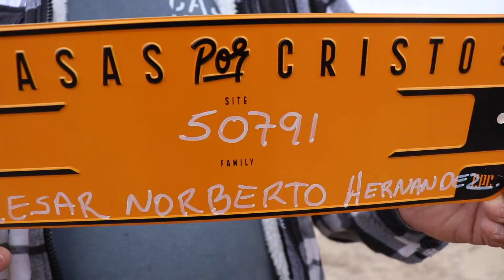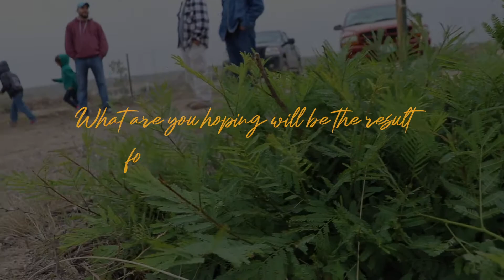First Look | Norberto Family | 50791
50791 | Acuña | Casas Por Cristo